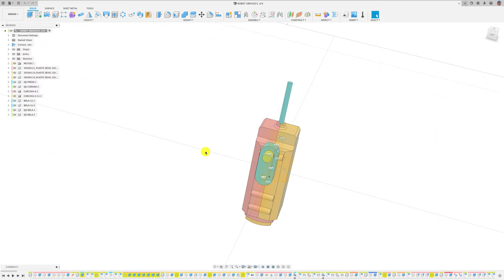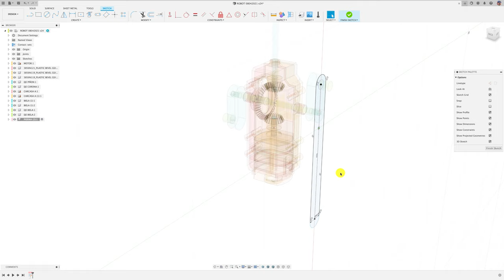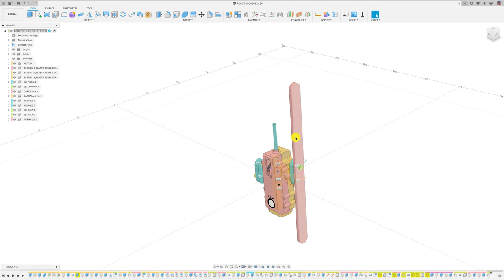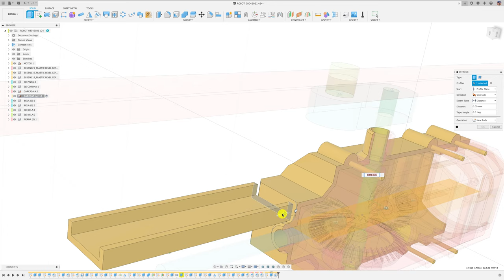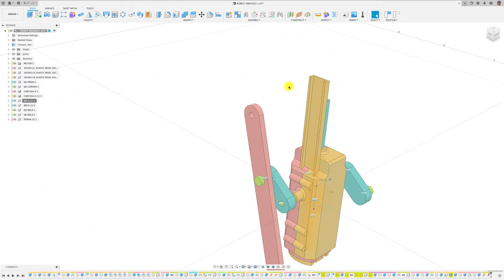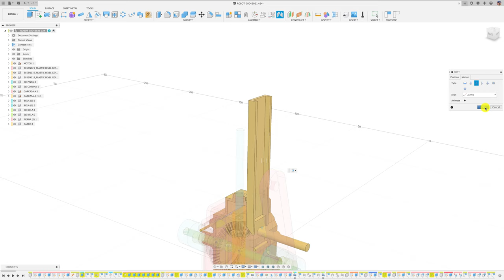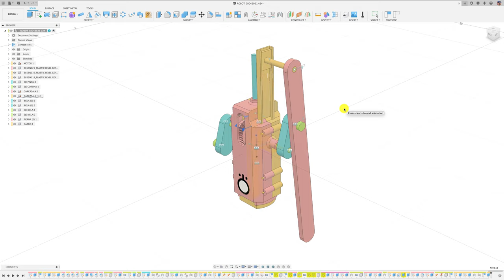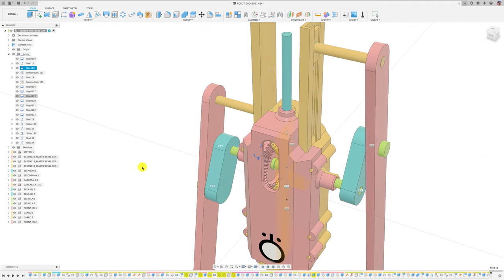Diseño de Pierna / ROBOT PARTE 4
En esta oportunidad se diseñan las piernas de nuestro Robot, se ocupa el movimiento circular-rectilíneo de BIELA-MANIVELA.
Saludos!